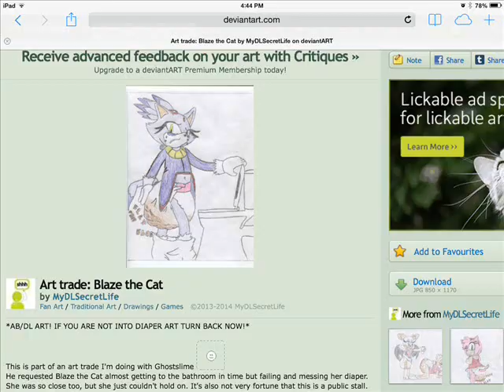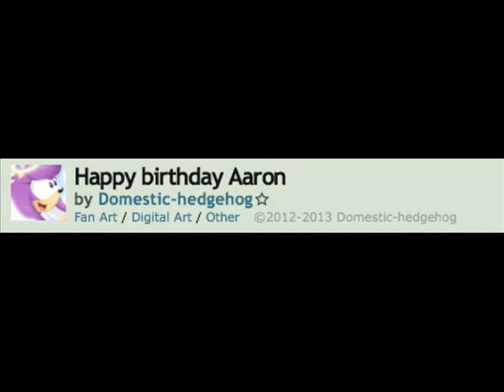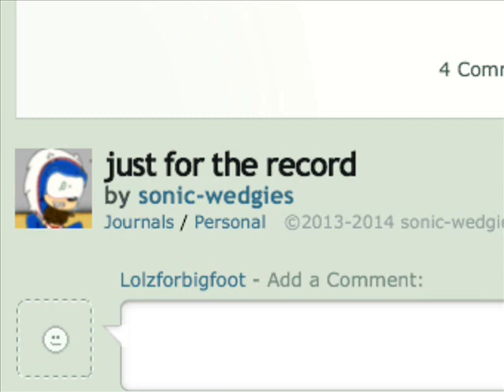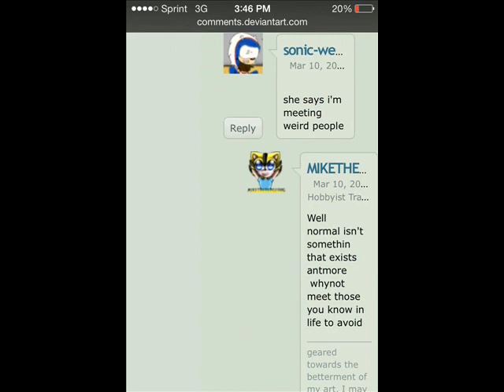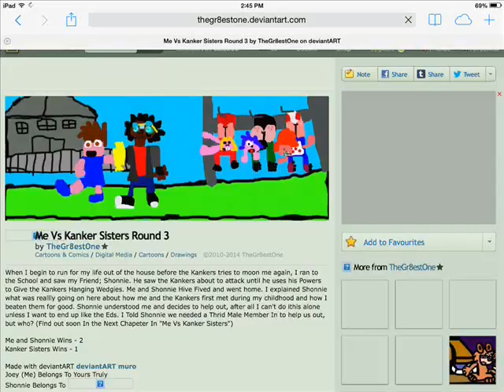A Bag o Rants - A Fetish Too Far Part 1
I decided to include music while talking, tell me if you think I should do continue it.

I have wanted to make this video for years, and now after getting enough to work with and working up the courage, here it is. Also, if the video is flagged, I will upload it to Dailymotion. request. Thanks for sticking by. -BoD request. Thanks for sticking by. -BoD Do you guys remember the request gift last year? When I asked you guys to tell me a topic, I would do it? Well, I'm doing this again from Today (Dec 10, 2015) to January 5, 2016, But a bit differently. I will make a MASSIVE video about ALMOST EVERY topic I get, depends if I can discuss it. Just leave you comments on my videos or deviantart page for your request. Thanks for sticking by. -BoD